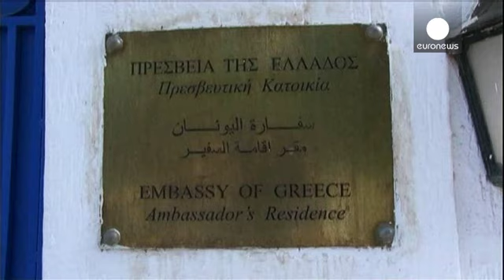A fuga desesperada da Líbia para a Tunísia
Fugir da Líbia - era o que tentavam fazer centenas de pessoas, sobretudo trabalhadores egípcios, rumo à Tunísia, através do posto fronteiriço de Ras Jedir. Quando alguns dos refugiados forçaram a passagem, o caos instalou-se. A polícia tunisina disparou vários tiros para o ar e lançou gás lacrimogéneo para tentar dispersar a multidão. Na passada quinta-feira, dois egípcios foram abatidos num episódio idêntico. Há cerca de seis mil pessoas bloqueadas neste ponto da fronteira, sendo que a Tunísia …